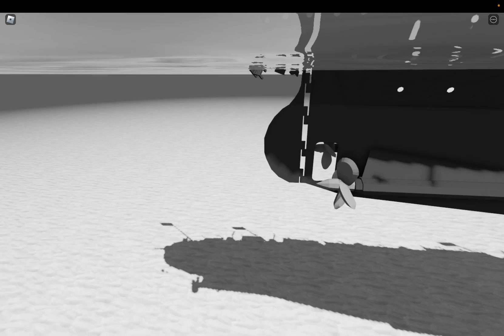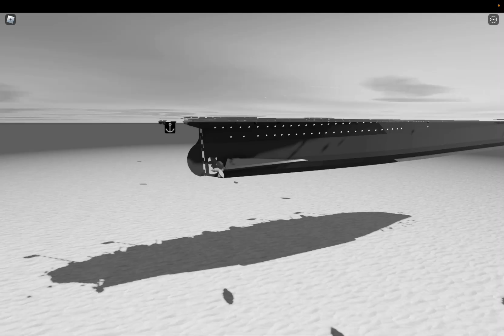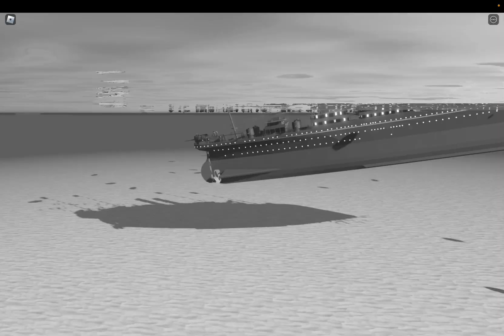The sinking of the Adriatic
This sinking is fictional